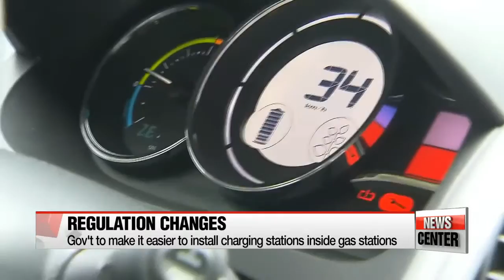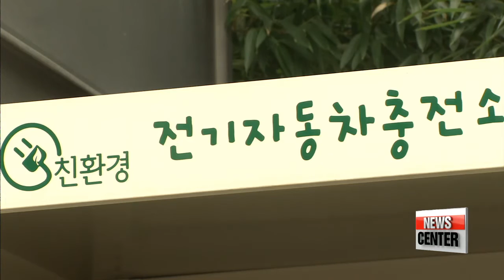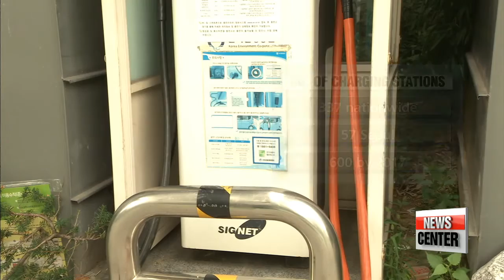Less regulations for installing charging stations at gas stations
주유소에 전기자동차 충전기 설치 쉬워진다
  Korea is determined to go electric when it comes to navigating the roads.
On top of its policy plans to convert pay phone booths into rapid EV charging stations AND cut the cost by half... it's now making it much easier for regular gas stations to install electric vehicle chargers.
Arirang News' Kim Jung-soo has this report.
  The Korean Ministry of Public Safety and Security has announced that it will lift restrictions regarding the installation of electric car charging stations in Korea's regular gas stations.
The regulation changes will be effective starting Tuesday.
  Until today, gas stations were required to be equipped with special explosion-proof devices in order to prevent sparks and electric fires, before being deemed fit to facilitate electrical charging stations.
However, such devices were too costly to implement, making many gas-stations unwilling to accommodate charging stations for electric cars.

Under the new regulation, explosion-proof devices are no longer required as long as the new electric charging stations are placed 6 meters away from the gas pumps.
The charging stations will also have to be equipped with a kill-switch to cut off power immediately.

  The changes will also lessen qualification-requirements for the staff working at gas stations on night-shifts.
Until now, employees had to have a minimum 1-year work-experience before handling explosive material such as fuel, but now, part-time workers with minimal experience will also be qualified for the job as well, as long as they receive the required training provided by the Korea Fire Safety Association.
  Compared to countries such as China and the United States, electric cars have not caught on in Korea, partly because of the lack of sufficient charging stations.

There are only 337 stations in the country, with only 57 in Seoul. To tackle this shortcoming, the government has plans to increase the total number to 600 stations nationwide by 2017.

Meanwhile, the global market for electric cars has increased by 100 times during the past 5 years, a stark contrast to the situation in Korea.

  "In Korea, there are only about six-thousand electric vehicles on the road, or point-zero-three percent of all vehicles in the country. But industry officials expect the recent regulatory change will encourage more people to drive electric.